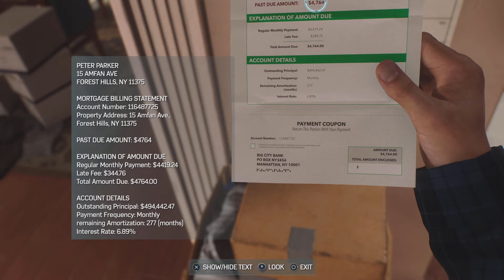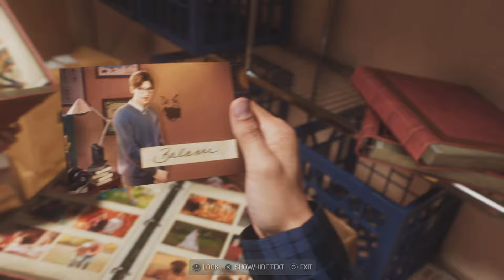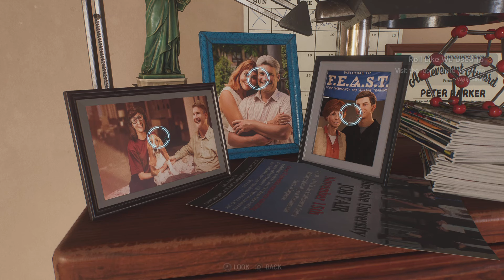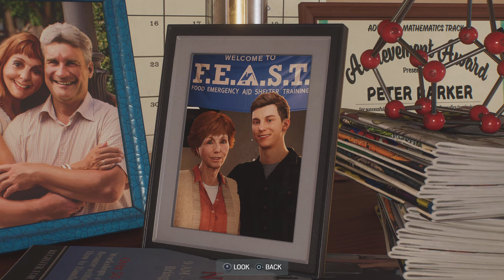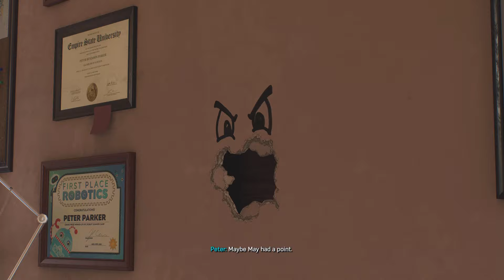A Familiar Face Arrives at Peter's House - Spider-Man 2